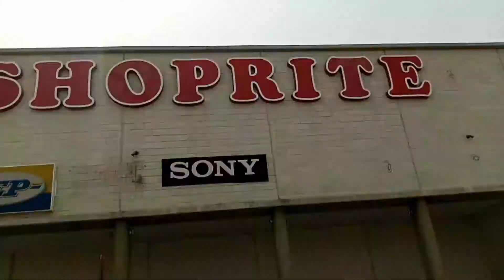ABUJA SCREENING WAS A SUCCESS | THE AFTERMATH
ONLINE PAYMENT DETAILS
This is the payment link for THE AFTERMATH tickets FOR ABUJA SCREENING:
● V.I.P. (N4,500)
● V.I.P. (Bulk purchases)
PLEASE NOTE THAT ONLY THOSE PAYING ONLINE WILL ENJOY THE DISCOUNTS ABOVE
It's secure and reliable

THE AFTERMATH, THE MOVIE trailer
ABUJA GET READY!!
THE AFTERMATH SPECIAL SCREENING: IST IN ABUJA
ON: SUNDAY 7TH FEB

TIME: 3PM

DETAILS ON D FLYER